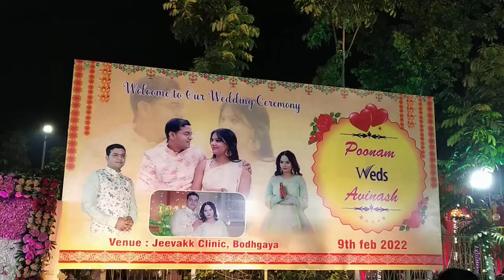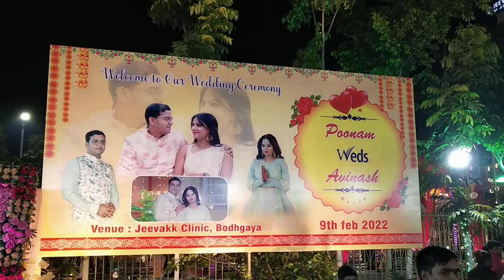Attending Marriage Ceremony